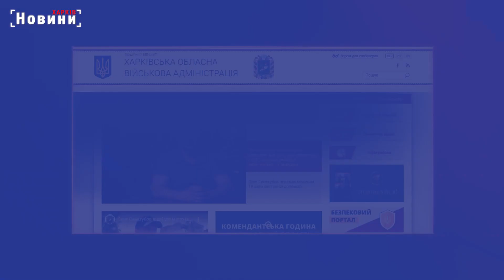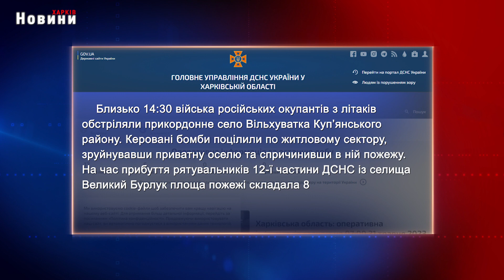Харків та область 22 лютого. Обстріли, пожежі, жертви та бої